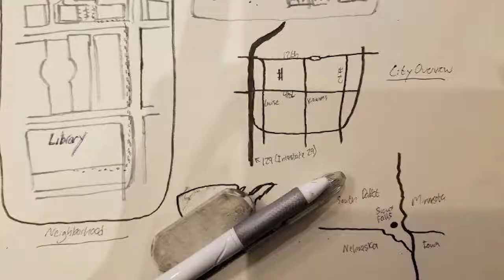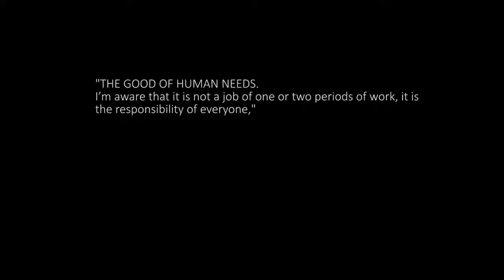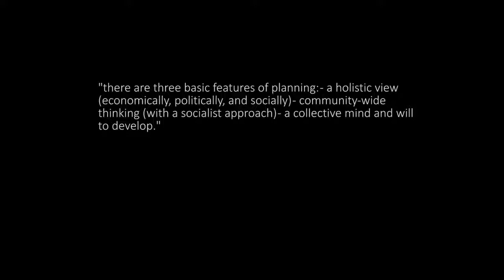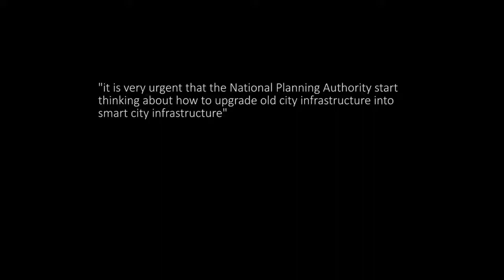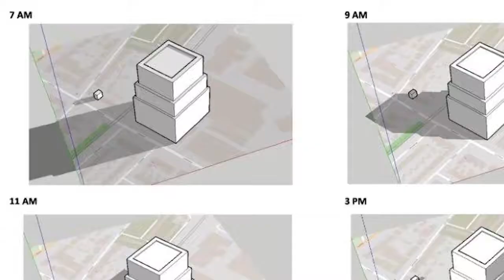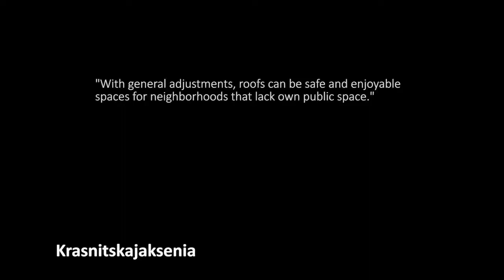22 8 3 1 Feedback Video